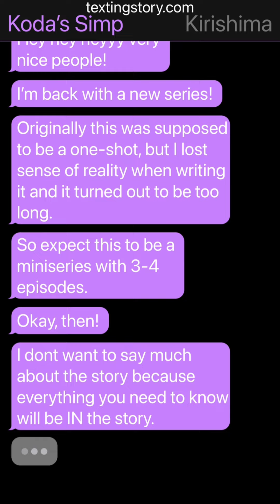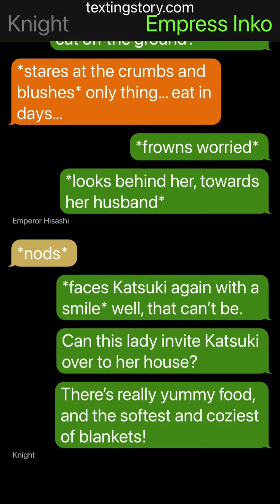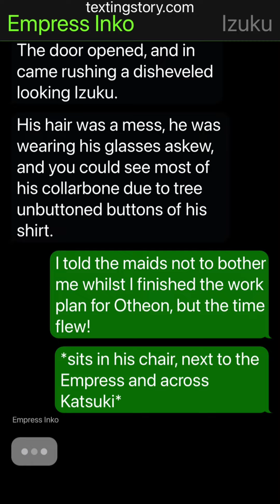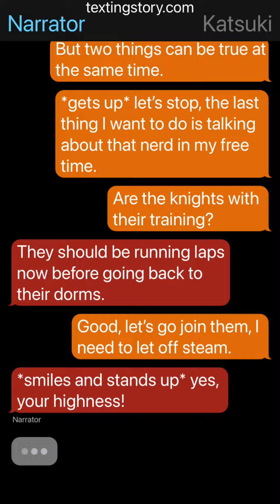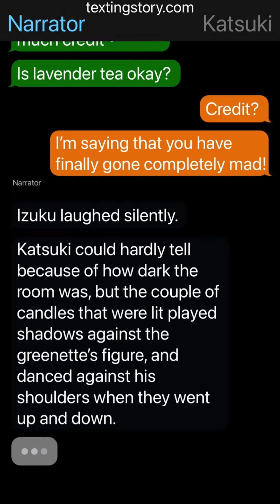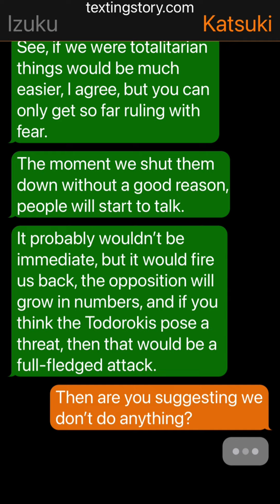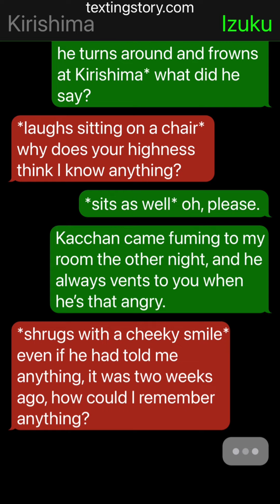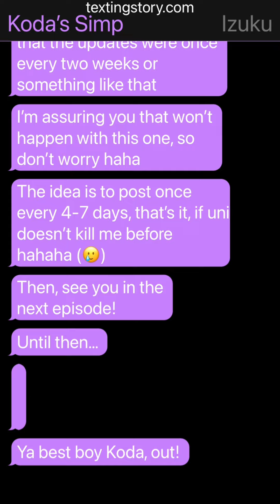Royal Blood: BakuDeku, Bakugo and Midoriya Princes AU #1 | MHA Texting Story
I hope you like the idea and the story, because I for sure enjoyed planning and writing it, hehe.

This series contains the ship BakuDeku. Both Bakugo and Midoriya are princes of the same empire, but only Deku is the biological son of the emperors. Bakugo was adopted by the emperors a year before Deku was born. They are NOT blood related.

If you have any recommendation, any idea or prompt you want me to write about, something you would like to include in this AU, or if you simply want to tell me how was your day, please, feel free to use the comment section!
Well, I hope you enjoy the video, and have a nice day!